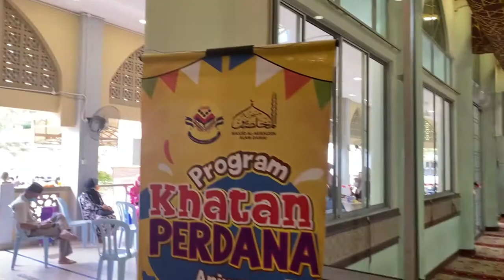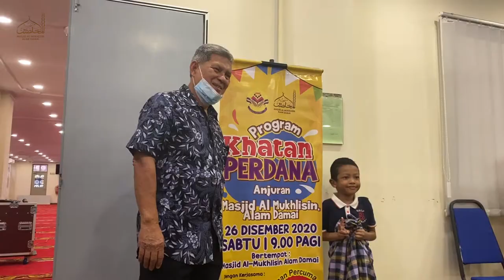KHATAN PERDANA MAMAD 2020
Video pendek berbentuk 'montaj' ini adalah rangkuman seluruh Program Khatan Perdana 2020 anjuran Biro Belia dan Rekreasi. Terima kasih kepada penaja utama, Yayasan Tan Sri SM Nasimuddin dan NAZA serta AJK yang terlibat dalam menjayakan program ini. Kita jumpa di tahun hadapan!